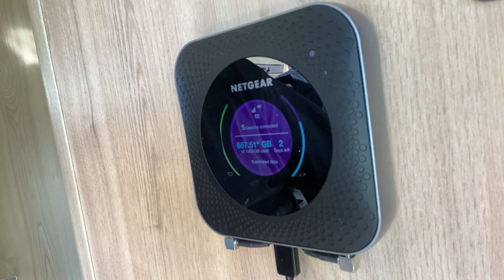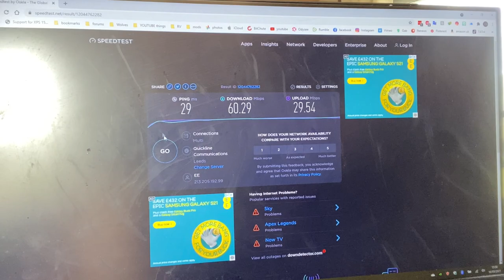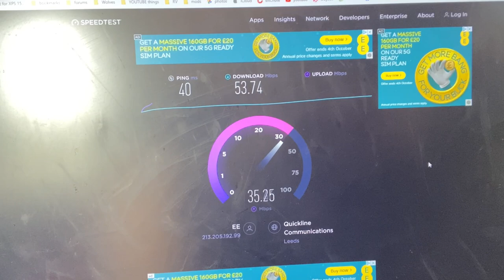Offgrid internet upgrade and more!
So what have we been doing while we await our new Yorkshire Road Trip? An offgrid internet upgrade is the first thing. Replaced the old internet antenna with a new one. Plus more great upgrades and updates! 😎